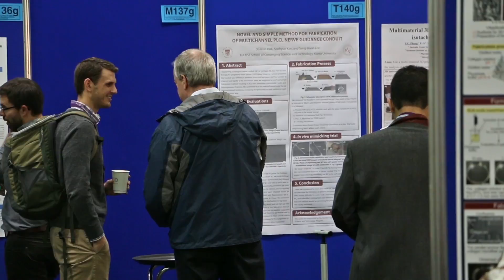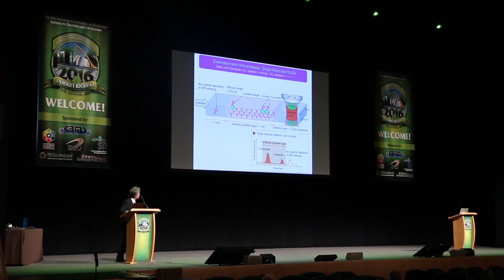CCD Client Testimonial - MicroTAS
The 20th International Conference on Miniaturized Systems for Chemistry and Life Sciences took place at The CCD from 9-13 October 2016. Hear what Dr. Nicole Pamme, Conference Chair had to say about her experience of the venue.